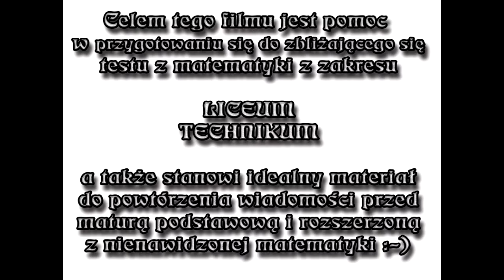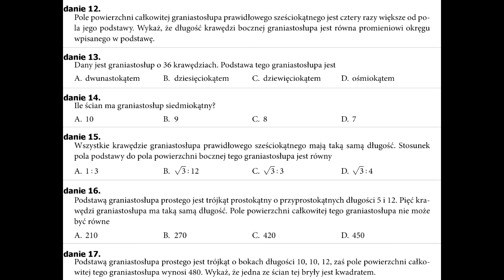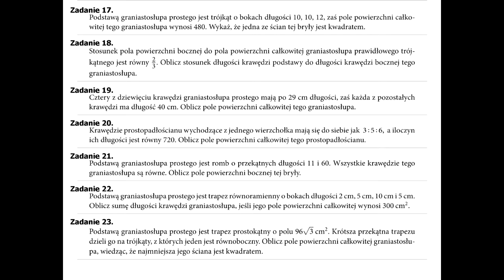Powtórz przed testem - Zadania z tematu: Graniastosłupy